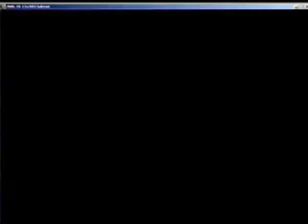WOE XATIYA RO HOLY LEGION 28 y 29 - JULIO - 2007